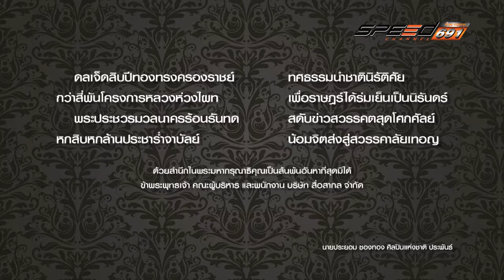Carnatomy T293 OA 04 01 60 B1